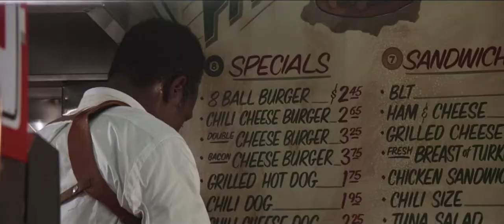Mel Gibson eats onion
lethal weapon 3 - murtaugh tells riggs to quit smoking and eat this onion